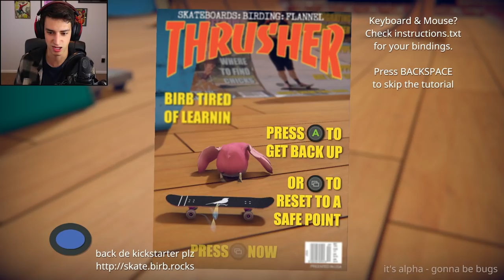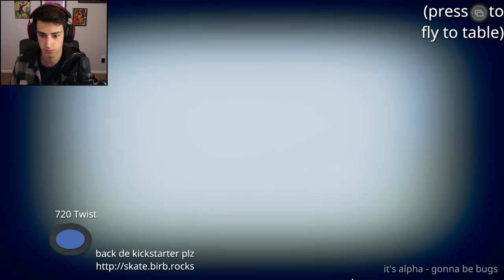SKATEBOARDING...AS A BIRD? (Skatebird)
This has to be the weirdest skate game ever made...right? Skatebird is in alpha right now so of course there's bugs, but I really hope to see this game get finished! Really hilarious concept and a lot of fun to play. Hope you guys dig this!

Get a custom shoutout from me! It can be for you, your friend, a family member, your fish, etc.